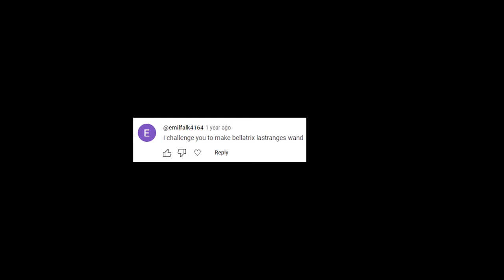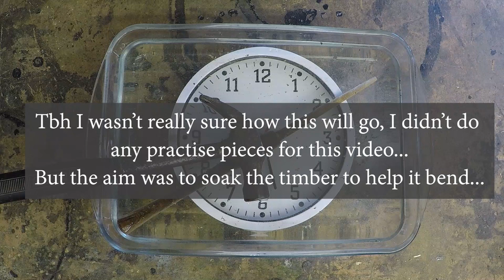Making Bellatrix Lestrange's Wand ASMR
Spent FAR too long on this video...like weeks...

All the process is 'live' as it were - I thought the steam bending wouldn't fully work and actually intended to cut the shape out and then turn the shaft on the lathe for exciting viewing!

My techniques used are from years of experience and you should never do something you are not confident with as woodworking can be dangerous, especially working with magic. You are responsible for your own safe working practices.